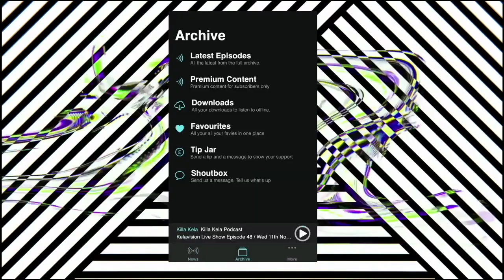Kid Kapichi Interview // KILLA KELA PODCAST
On Todays Killa Kela podcast we are heading on the road with a Punk outfit crossing genre into Grime and Rap, adding to the space alongside acts like Slaves, Frank Carter , Bob Vylan and crossover acts like The Streets and Sleaford Mods .. This is Kid Kapichi!
On the eve of their tour alongside Liam Gallagher, we’re talking Punk, Grime, Genre defining moments in Punk, how creating aggressive music has evolved and where it’s going in the 2022 punk scene, future music and more! This is Kid Kapichi’s podcast, ENJOY!

KID KAPICHI SHOW NOTES

0:00 KID KAPICHI MUSIC WITH BALLS
2:39 LOCKDOWN LOWDOWN PODCAST
3:52 THE KID KAPICHI FAN COMMUNITY
6:40 HASTINGS WORKING-CLASS MUSIC
9:54 NEW ENGLAND FEAT. BOB VYLAN
12:24 GLITTERATI AND CREATING A HYBRID SOUND
15:00 KID KAPICHI BEHIND THE NAME
19:06 REDEFINING PUNK MUSIC
23:19 MUSIC POST COVID
26:18 HASTINGS STREET CULTURE
31:42 THE CREATIVE PROCESS
36:51 LYRICS WITH A MESSAGE
40:38 THE FUTURE OF KID KAPICHI

OTHER MUST-WATCH PODCASTS